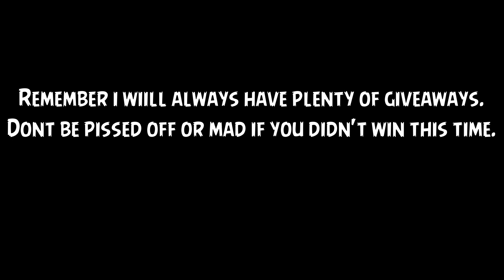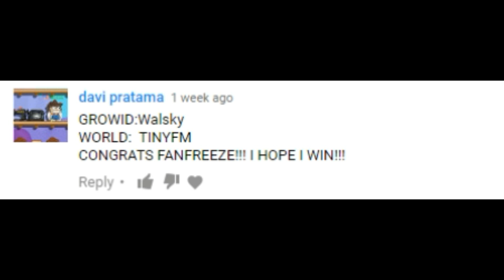Growtopia | 10K Subs Giveaway Winners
Congratulations to those won and to those who didn't don't be mad ill always have giveaways.

Partner with Freedom! No matter how small your channel is